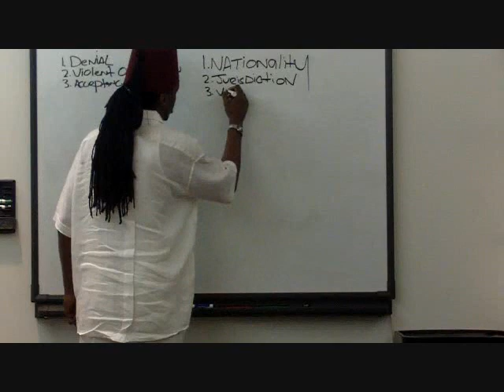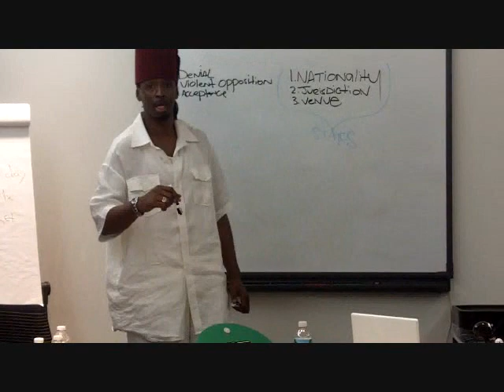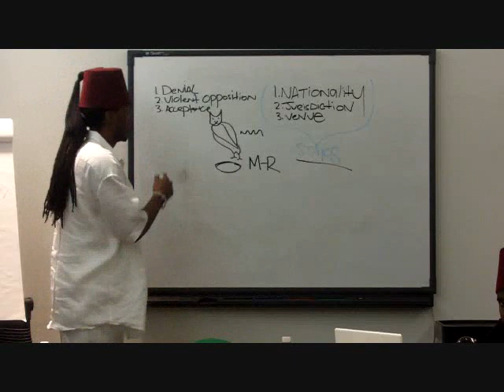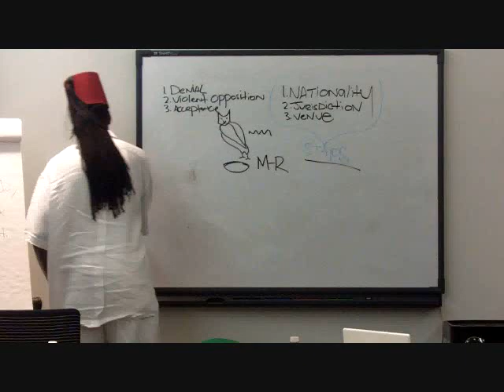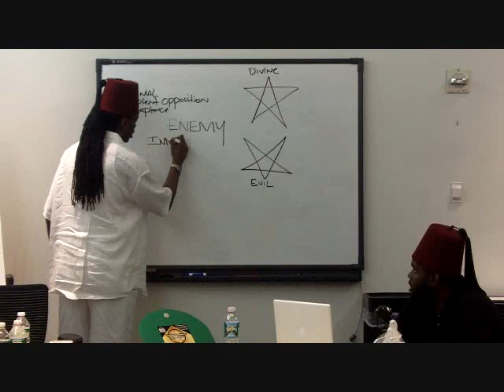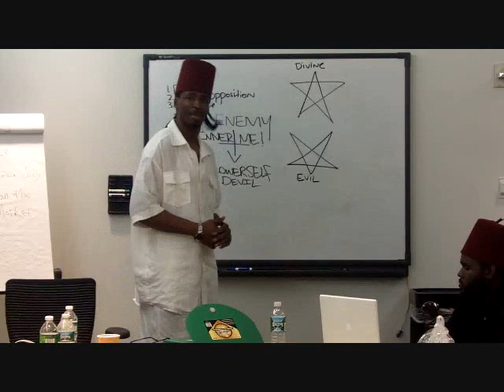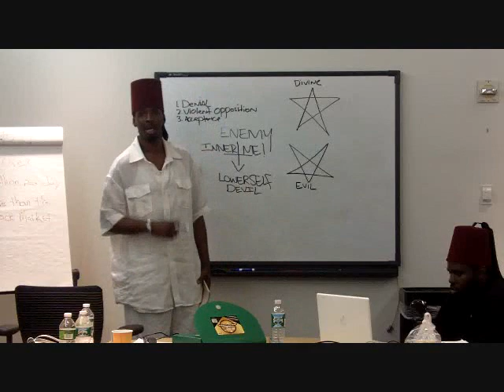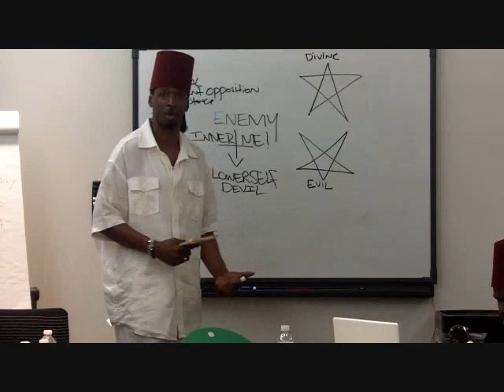MOORS BUILDING. LORD ABBA EL - JULY 2010